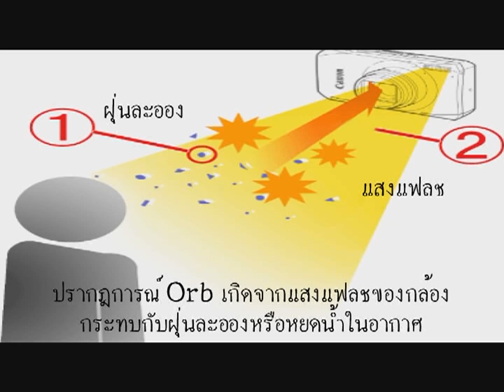วิทยาตาสว่าง ตอนที่ 1 รูปติดวิญญาณ